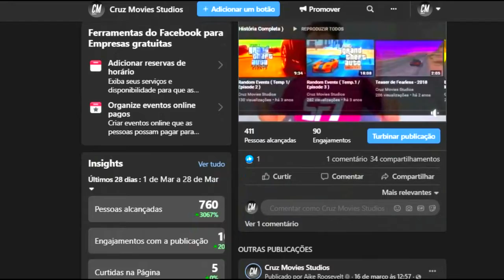Acompanhe nossa página do Facebook ( Link na Descrição )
Leozão na Twitch ( Live de Gta 5 RP, World Of Warcraft e Black Desert online )